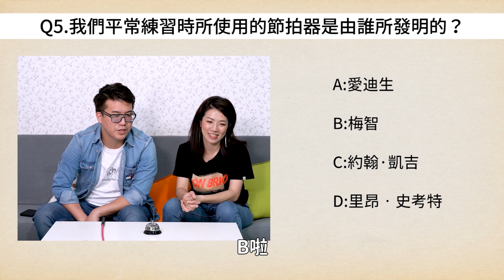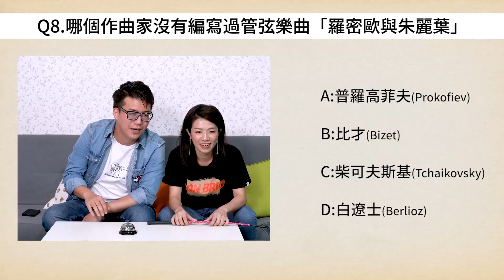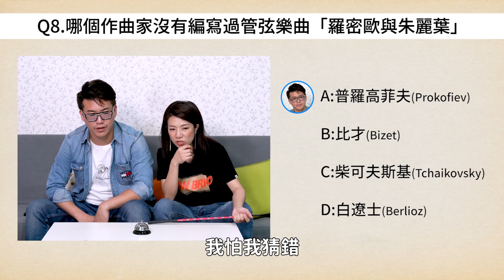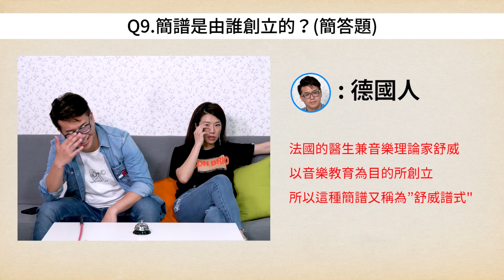古典音樂知識快問快答，江老師再度輸給Eric !?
有東西要寄給我們可以寄到▶️▶️▶️
台北市信義區東興路69號9F